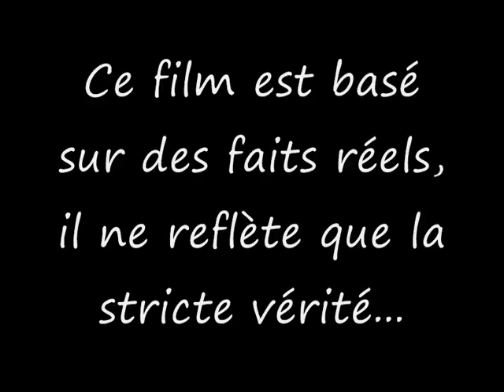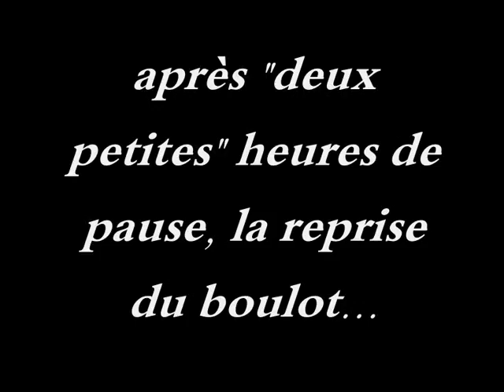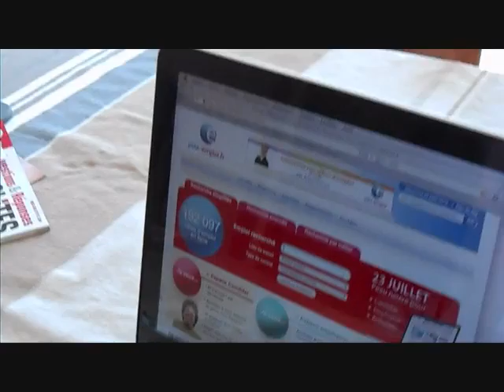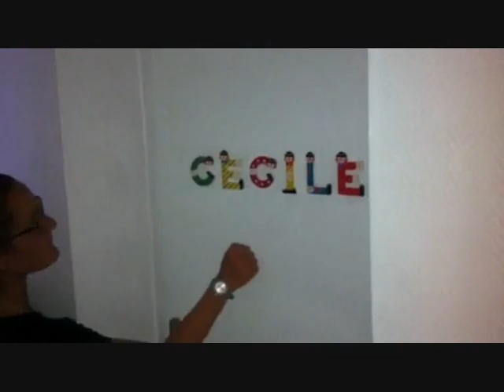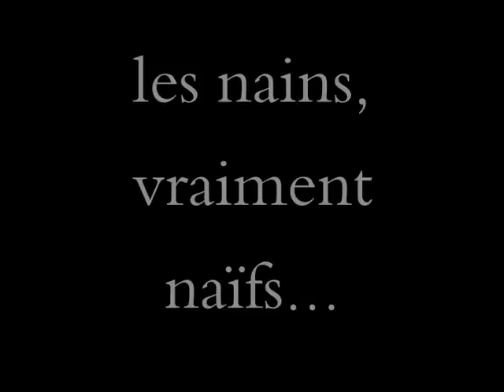mariage pierre delph.wmv